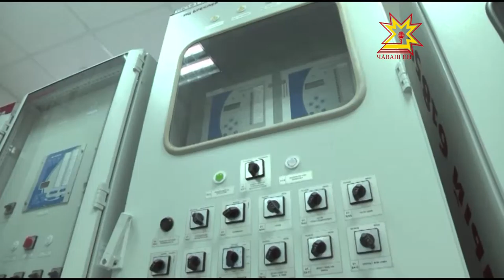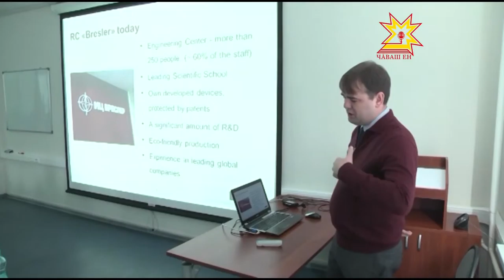Итали бизнесменĕсем Раççейре пысăк проектсемпе ĕçлеме палăртаççĕ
Шупашкара реле хÿтĕлевĕн хули теççĕ. Çавăнпа та  Раççей-Итали ĕç ушкăнĕ электротехника кластерĕнчи предприятисемпе паллашма кăмăл турĕ. Вĕсенчен пĕри «Бреслер» наукăпа-тĕпчев центрĕ пулчĕ.